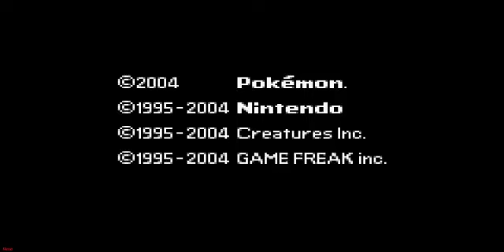Let's Play Pokemon FireRed Part 1: Bubbles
In a world where 10 years old kids are allowed to travel alone through the world, one kid is going to change the destiny of the world and become the best animal slaver like no one ever was. The remake of the classics, Pokemon Firered for the gameboy Advance!

This will be a 100% run of the game (EXCLUDING CATCHING ALL POKEMONS); random battles, grinding, unnecesary battles and mistakes that take too much time are edited out. So with that in mind, enjoy!

Part 1: Bubbles

Get it? GET IT?! because I have an Squirtle, and he he he got bubble, which shots bubbles... *crickets*